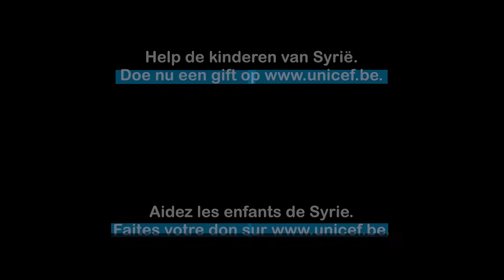La dure réalité des enfants en Syrie | De harde realiteit van kinderen in Syrië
NL | Voor de VRTNWS portretreeks "10 jaar Arabische Lente", maakte de redactie van oorlogsjournalist Rudi Vranckx deze aangrijpende reportage over het leven van de Syrische kinderen die bijna niets anders kennen dan oorlog, chaos en verwoesting.

UNICEF is ter plaatse en zet zich in om Syrische kinderen te beschermen door te zorgen voor schoon water, levensreddende vaccins, warme dekens, medicijnen, gezondheidszorg en voedsel. Jij kan ons hierbij helpen!
FR | Pour la série de portraits de la VRTNWS "10 ans de printemps arabe", la rédaction du journaliste de guerre Rudi Vranckx a réalisé ce reportage émouvant sur la vie de milliers d'enfants syriens qui ne connaissent pratiquement rien d'autre que la guerre, le chaos et la destruction.

L’UNICEF est sur le terrain et s’engage à protéger les enfants syriens en fournissant de l’eau potable, des vaccins, des couvertures chaudes, des médicaments, des soins de santé et de la nourriture. Vous pouvez vous aussi nous aider, consultez notre site web